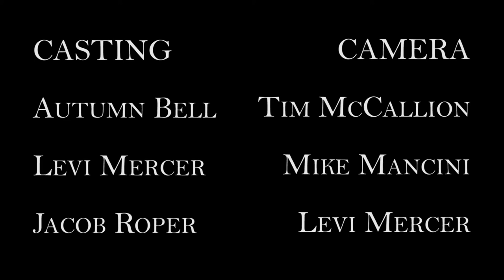Short Film: The Package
This is Levi and I's first crack at a fight scene. It's for our "screen direction" assignment at Niagara College. Hope you all enjoy!